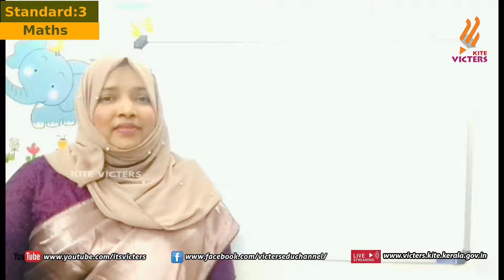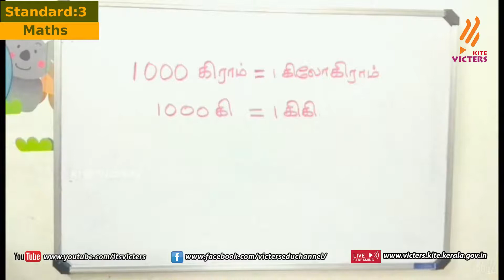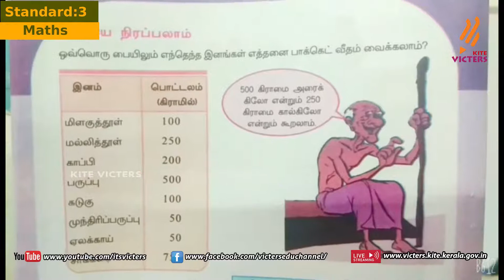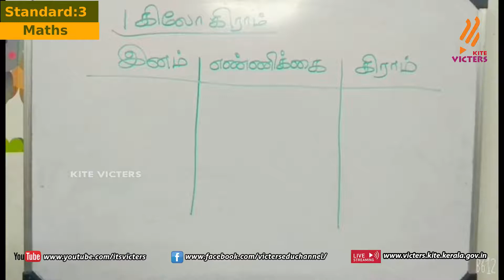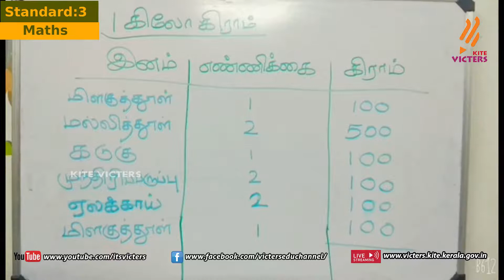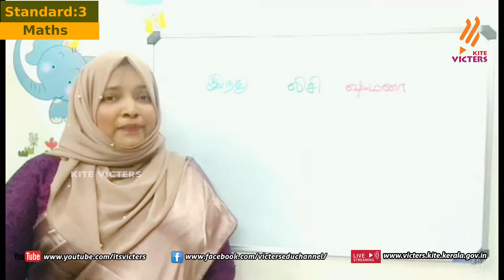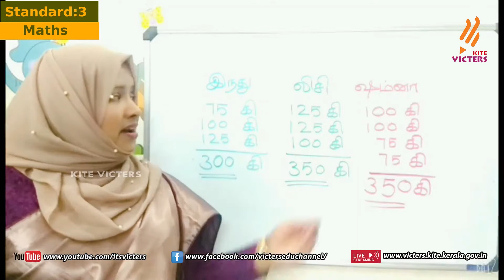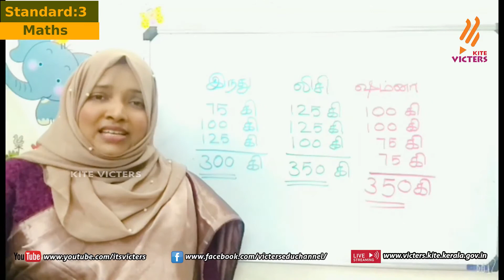KITE Palakkad STD 3 Mathematics Episode 51 (First bell Tamil medium - பஸ்ட் பெல்)